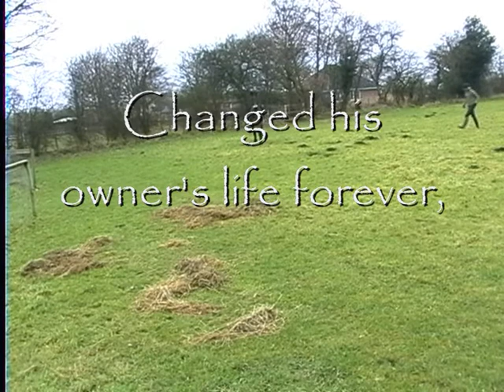Dylan & Jenny - Somersault (the edited version) R.I.P D.D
This is an edited version of the clip of when my pony Dylan threw me off, and I somersaulted over his head :)
This was when I used to go school him for his owner, when he was a young, unschooled, untrained little beastling!

He eventually became mine in 2003, where we went on to compete in X-country and showing. He had just started to improve on his showjumping when he came down with a tendon/ligament injury and was put on box rest.

He was only 10 when the vet told me that after over a year's box rest, thousands of pounds worth of treatment, & still being hopping lame on the max amount of Bute possible and losing condition, the kindest thing would be to put Dylan out of his pain. The worst thing I've ever had to go through.

I thought all my video footage of Dylan had been lost over the years, but last week I found a Mini DV cassette which had footage of me riding him for his owner when I first started schooling him, and also the day he officially became mine & I took him home :)

So as a tribute to Dylan, I am going to edit the footage I have and make some videos so that I can look back on them whenever I'm feeling down and missing him more than usual.
 R.I.P D.D